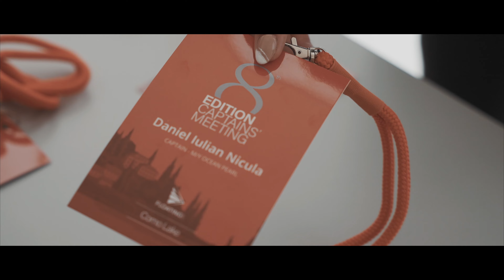Floating Life - 8th Captains 'Meeting - Como Lake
Last week, on Thursday and Friday, we hold our annual Captain's meeting at the Hilton Lake Como Como. It was so nice to finally repeat this event post-Covid. Seeing a room filled with enthusiastic people was such a great feeling and we look forward in repeating it again next year. We would like to thank those who came as well as Bureau Veritas Group who taught us all about "Electric Hybrid propulsion Li-Ion battery system and safety aspects".